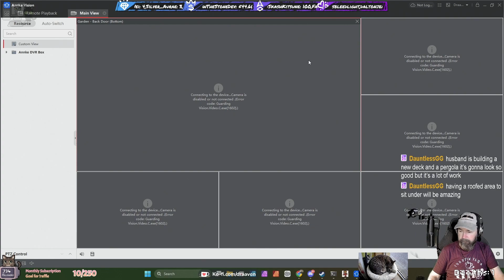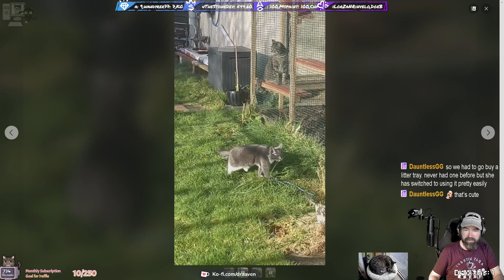Final Fantasy I Pixel Remaster - Episode 09 (Live Stream)